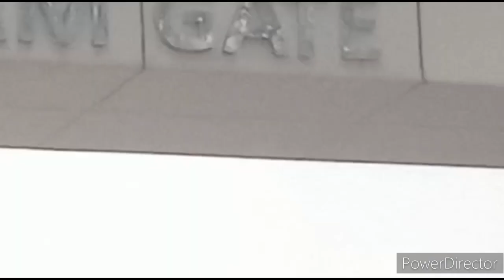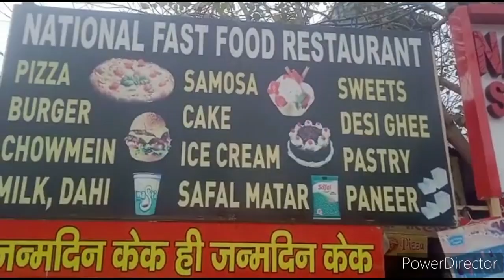chalo dikhati hu apni.... INDIRA GANDHI UNIVERSITY finally DMC le aai apni saari#IGU university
chlo dikhati hu apni. INDIRA GANDHI UNIVERSITY finally DMC le aai apni saari
@ahk vlog
if u wanna know about admission procedure u can ask me in comment
this university is really very good and the environment is also good